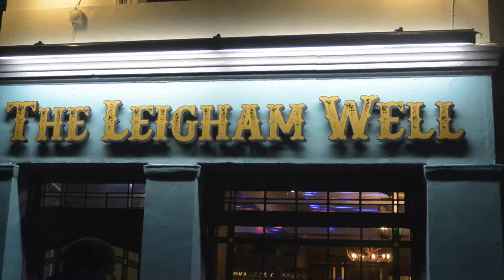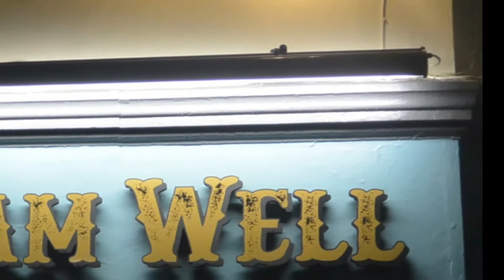The Leigham Well SW16 2BT Karaoke Highlights 04/11/17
Jim got a message from the lovely Sheena that the new management of the newly christened Leigham Well was having karaoke, would we like to pay a visit, we of course said yes! The pub is tucked away in the back streets of Streatham, I have been there before when the venue was under it;s original name when it was Sheena’s birthday a couple of years ago, a nice place, it’s worth the effort to find.
I told my friend Claude about the karaoke, he is always interested in new places to sing, I gave him the directions on how to get there and said I would meet him later. I arrived about 9.30ish and it was good to see some friends I hadn’t seen for a while who I know affectionately as Irish Julie and Sean the Sheep, I have known them since The Goose days, (this karaoke venue shut down in 2011).
The KJ who was running the show was Jason, I haven’t come across him before, and he has a computerised set up, so he has a good song selection and is quite a good entertainer.
We had a couple of karaoke legends in the house in the form of Claude, (he is in his 80’s and travels all over London to sing, and Jim who is renowned for singing Meatloaf’s “Bat Out Of Hell”). The first singer in the video is Jason, he did a good interpretation of Elvis’s “Suspicious Minds”, you could see he was enjoying himself and the audience liked it too. Then after that we had B.A. the new manager giving a turn with his rendition of The Rocky 3 theme song “Eye Of The Tiger”, it looks like we get boxing lessons in the video lol.
Jim got to sing a few songs during the course of the evening, the first one I filmed was his duet with Sheena, and they did the Sonny and Cher classic “I Got You Babe”, which went down well with the crowd. Claude got to sing “I Who Have Nothing”, he prefers the Tom Jones version on the Zoom label, he always gives a 100% when performing this song and the audience always show their appreciation.
It was great to see Irish Julie sing, she did The Corrs’s “I Never Loved You Anyway”, it’s a song I don’t really know but she gave an enthusiastic rendition and I am glad I managed to catch her on camera.  Finally on the Video we have Jim giving an action packed version of “Bat Out Of Hell”, he is up dancing with a young lady and you can see other people filming his performance, he was a bit disappointed though as the version he did was the short one, which is a bit of a shame, but I haven’t filmed him singing this song for about 5 years. On the whole it was a brilliant night seeing old friends with great music and a good party atmosphere; I hope the next karaoke is somewhere soon in the near future.